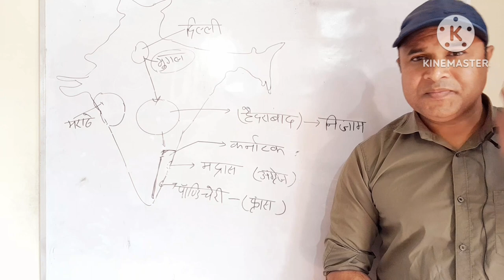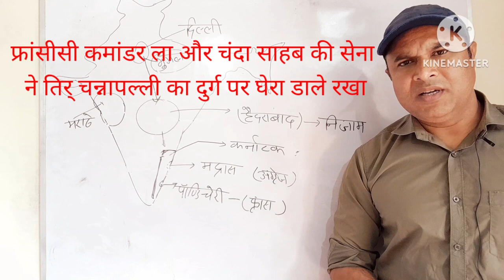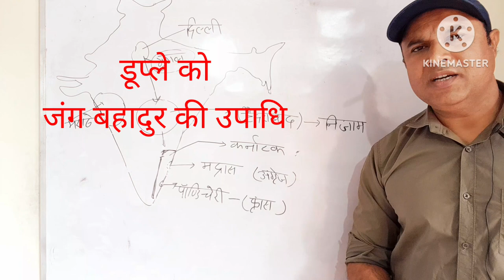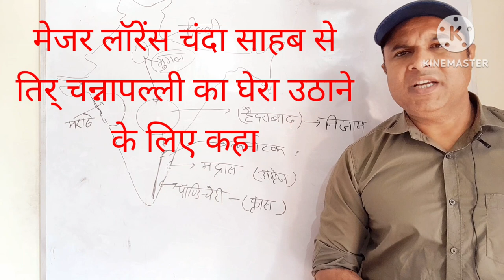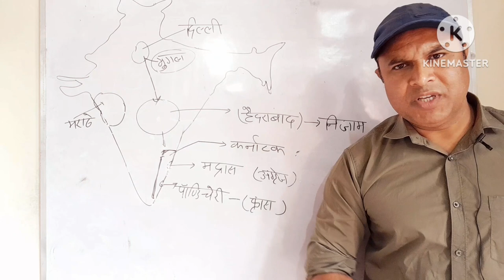Karnataka ka dwitiya yudh 1749-54#ambur yudh 1749#Pondicherry ki Sandhi 1755#Muzaffar Jung#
Karnataka ka dwitiya yudh 1749-54#ambur yudh 1749#Pondicherry ki Sandhi 1755#Muzaffar Jung#Chanda Sahab#
francisi Governorduple# Robert Clive ka utthan#